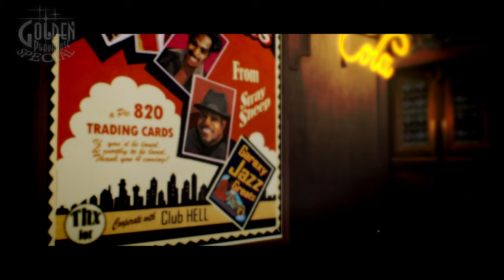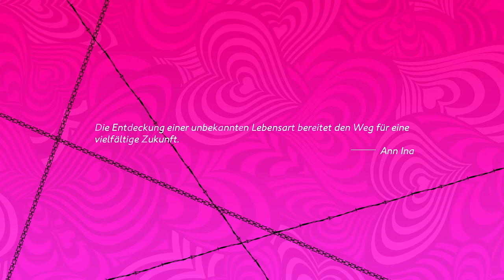Rins Route: ERKENNTNIS! 💋 13 • Let's Play Catherine Full Body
★ LET'S PLAY CATHERINE FULL BODY ★

Ein Let's Play von der Catherine Full Body Demo, welches über bis zum Release von Catherine Full Body am Leben hält!

Catherine jetzt noch animalischer, komplexer und verführerischer erleben! Vincent ist gefangen in einem erotischen Liebesdreieck zwischen seiner Freundin Katherine und seiner Geliebten Catherine. Vincent merkt schnell: Wer in der Liebe hoch hinaus will, kann sehr tief fallen. Dies stimmt umso mehr, als eine neue Versuchung auftritt. Mit der komplett neuen Protagonisten Rin wird aus der turbulenten Dreiecks- eine Vierecksbeziehung, die Vincent noch weiter zwischen Stabilität und Abenteuer auf die Probe stellt.
Der gefeierte Horror-Erotik-Puzzler des japanischen Kult-Entwicklerstudios ATLUS kehrt endlich zurück. Die innovative Kombination aus herausforderndem Puzzler und atmosphärischen Rollenspiel-/Adventure-Elementen entführt den Spieler in ein ungewöhnliches und überaus spannendes Abenteuer mit vielen neuen Inhalten.

Features:
Eine runderneuerte Version: Die Geschichte des 2011 mit mehreren Awards ausgezeichneten Catherine erscheint als Catherine: Full Body im neuen, schöneren Gewand. Verbesserte Grafik sowie Gameplay, neue Musik und mehrere neue Multiplayer Möglichkeiten erwarten den Spieler in dieser Neuauflage.
Vom Dreieck zum Viereck: Die Story bekommt mit der Ankunft der mysteriösen Rin einen komplett neuen Twist. Dutzende neue Cinematics und Cutscenes wurden dem Spiel hinzugefügt, damit der Spieler einen noch tieferen Einblick in das Leben von Vincent bekommt.
Noch schwierigere Puzzle: Der 'Arrange-Mode' fügt dem klassischen Puzzeln noch komplexere Blöcke hinzu. Diese erfordern neue Strategien und Techniken, um das Spiel erfolgreich zu beenden. Insgesamt gibt es über 500 Puzzle in Catherine: Full Body.
Immer auf der sicheren Seite: Der 'Safety-Mode' gibt dem Spieler jederzeit die Möglichkeit, den "Auto-Play"-Knopf zu aktivieren, um zu sehen, wie Vincent die Puzzle alleine löst.